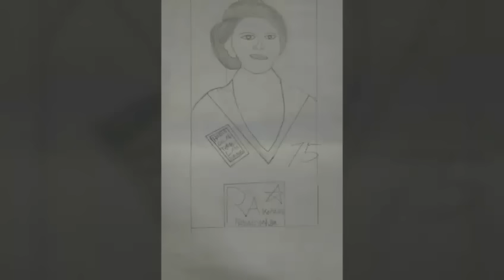Menggemaskan!! Jika Anak-anak Menggambar R.A Kartini